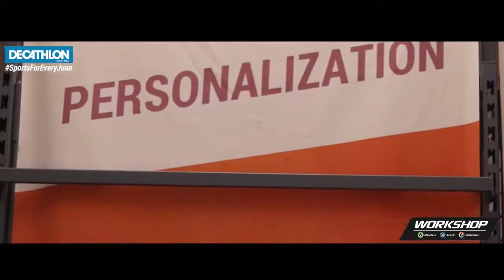Make it yours at the Workshop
Make it yours at the Workshop. Have your sports products customized while you wait or even while you shop. Discover the Workshop today at all Decathlon Stores! 😄🤩